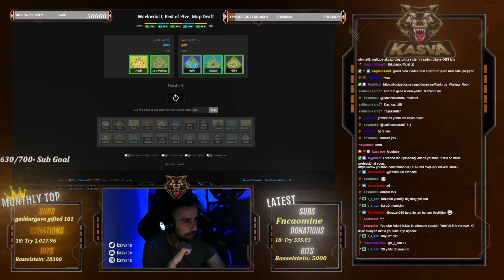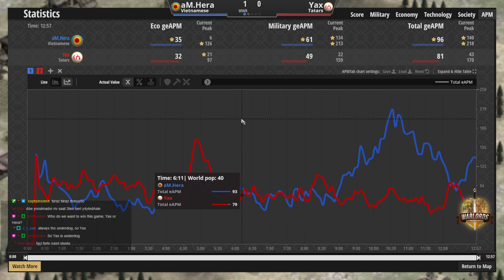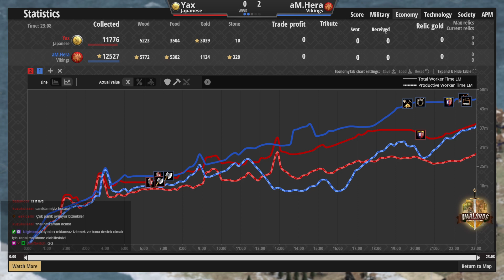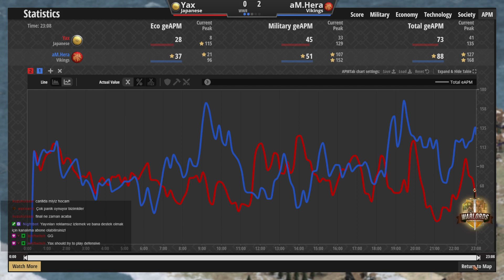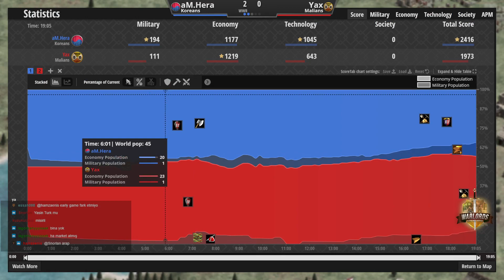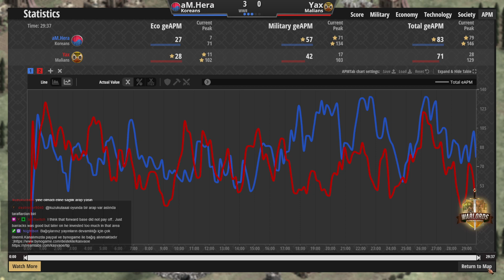WWR | Hera vs Yax